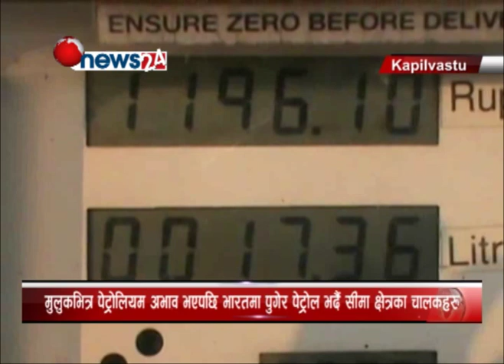दशैं बेलामा पनि इन्धन अभाव कायमै रहेपछि कपिलबस्तुको जनजीवन पनि प्रभावित - NEWS24 TV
दशैं बेलामा पनि इन्धन अभाव कायमै रहेपछि कपिलबस्तुको जनजीवन पनि प्रभावित बनेको छ । नेपालमा इन्धन अभाव भएपछि सीमा नाकाबाट २५ देखि ४० किलो मिटर टाढा भारतको बिभिन्न शहरमा पुगेर सीमाा क्षेत्रका नेपालीहरु इन्धन भर्न बाध्य भएका छन् । भारतीय पेट्रोल पम्पहरुमा भारु मात्र चल्ने भएपछि महगोमा भारु साट्नुपर्दा नेपालीहरु झन् मर्कामा परेका छन् ।